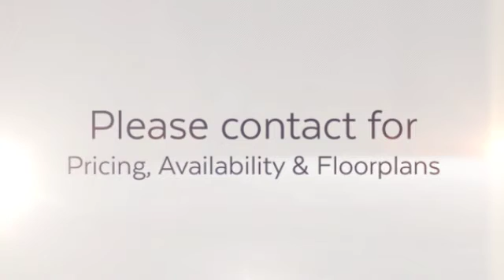The Plant Condos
The Plant Condos is a New Condo development by Curated Properties located at 41 Dovercourt Road, Toronto, ON, M6J 3C2.